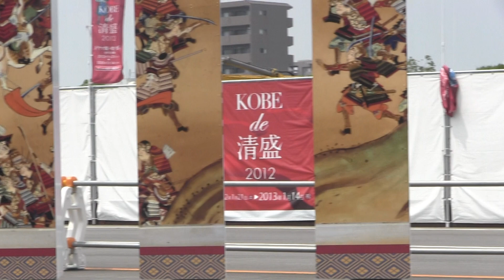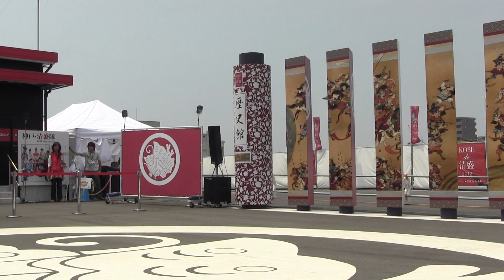清盛隊・華組 2012/07/29 11：00 平安の演舞のみ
重盛さま、重衡さま、敦盛さま。
演舞後、ちょこっと水分補給＆トークあり。
「奈良ということで、重衡よ...」